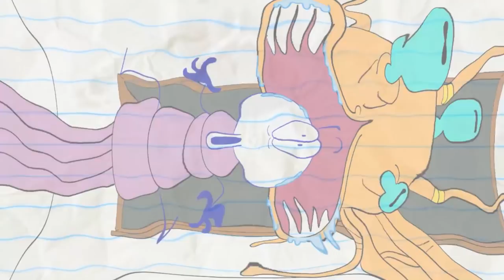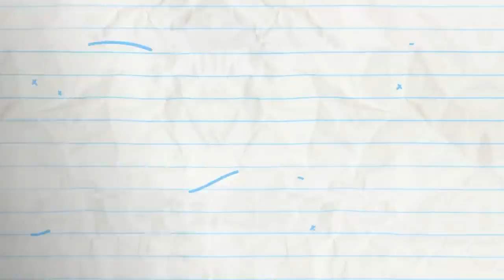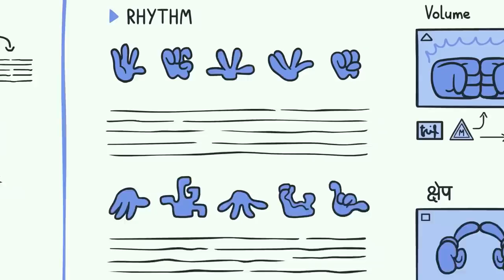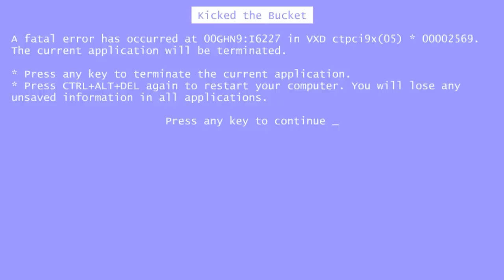"Don't Push My Buttons" | Pencilmation Compilation | Animated Cartoons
2:13 - KICKED IN THE CLASS

5:03 - STARK RAVING DAD

8:22 - ROMESICK

11:57 - FOREVER TONGUE

13:59 - BRIDE AND GLOOM

15:44 - MARCH OF THE PENCILMATE

18:46 - CUT THE CLAP

21:29 - IN A PICKLE

22:59 - TWIN GEEKS

25:24 - CLICK FLICK

28:45 - IT'S AN UNKIND OF MAGIC

30:34 - OH MY GODZILLA!

33:17 - LIFE'S A HITCH